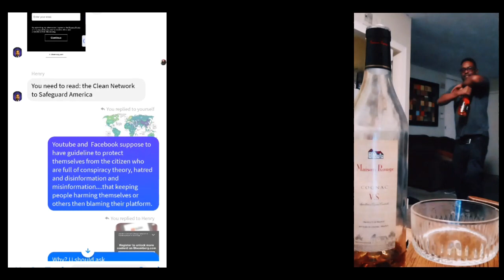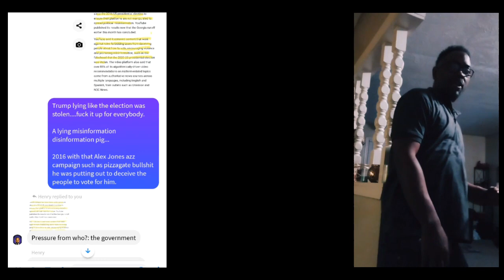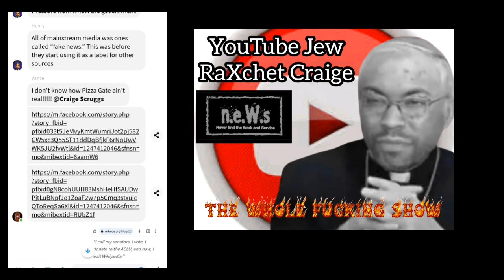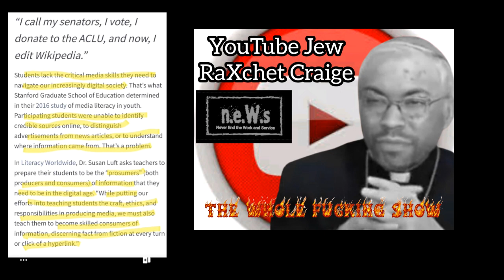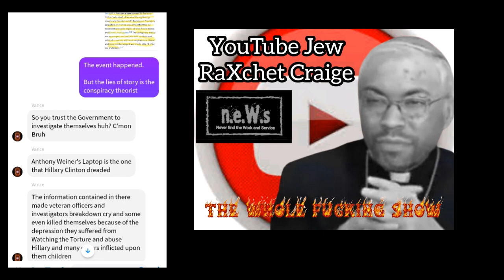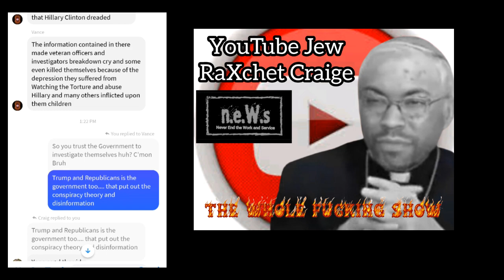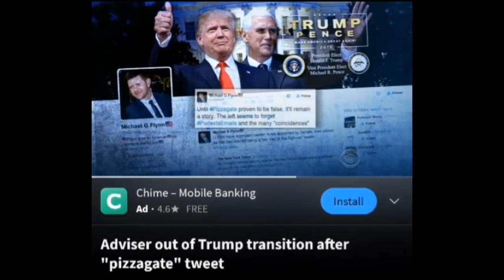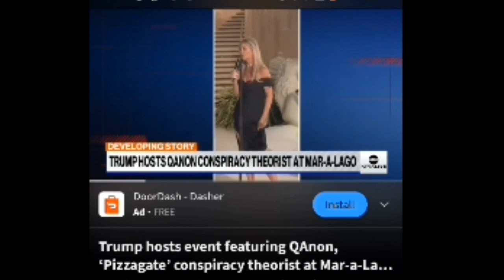Trump on Trial by Judge RaXchet Craige | Pizza 🍕 Gate Conspiracy & Disinformation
Pizzagate" is a conspiracy theory that went viral during the 2016 United States presidential election cycle.  It has been extensively discredited by a wide range of organizations, including the Washington, D.C. police.

On October 30, 2016, a Twitter account posting white supremacist material which said it was run by a Jewish New York lawyer falsely claimed that the New York City Police Department (NYPD) had discovered a pedophilia ring linked to members of the Democratic Party while searching through Anthony Weiner's emails. Throughout October and November 2016, WikiLeaks had published John Podesta's emails. Proponents of the conspiracy theory read the emails and alleged they contained code words for pedophilia and human trafficking. Proponents also claimed that Comet Ping Pong, a pizzeria in Washington, D.C., was a meeting ground for Satanic ritual abuse.